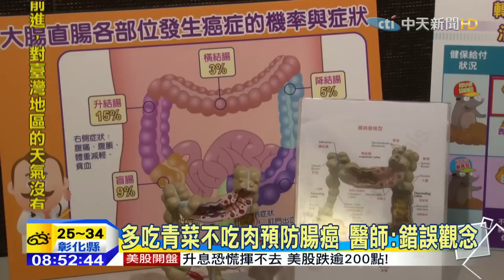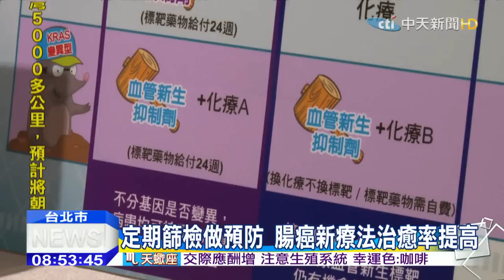20150905中天新聞 多吃青菜不吃肉預防腸癌 醫師：錯誤觀念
根據衛福部統計，國人大腸直腸癌發生率居全球之冠，平均每35分鐘就會增加1名新病患，也是目前國內癌症發生率榜首！民眾普遍認為少吃肉類、多吃青菜蔬果，就可以預防大腸直腸癌，但其實缺少油脂攝取，也會造成排便困難、增加罹癌風險，另外醫師也提醒，目前標靶藥物可以延長病患存活率，病友不要輕言放棄！